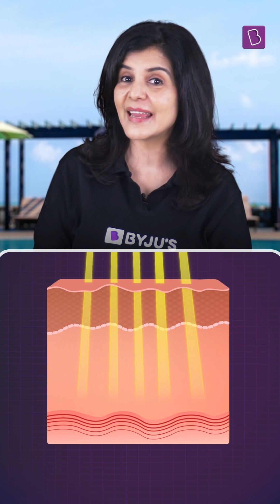Why Do We Tan In Swimming Pools? | BYJU's NWK Shorts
Have you noticed that every refreshing swim session in a pool is usually followed by our skin darkening? It is quite a common sight. But did you ever bother to find out why this even happens? Is it the Sun? Is it because of the chemicals in the pool? Or does the answer to tanning go beyond these two factors?

Watch this NWK Short to figure out the mystery behind pools and tans!